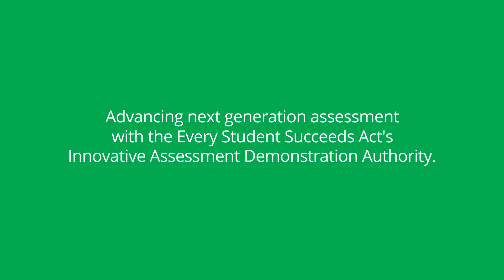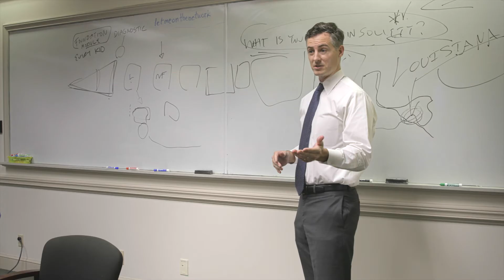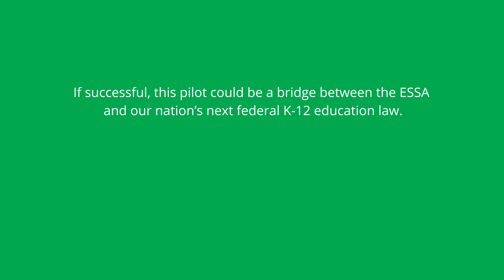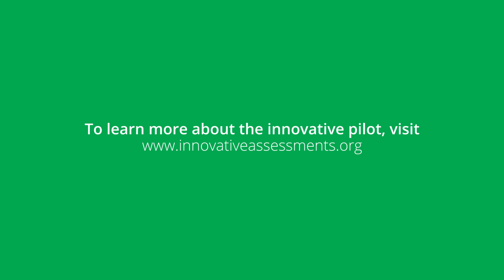Louisiana and New Hampshire Leverage ESSA’s Innovative Assessment Pilot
Louisiana and New Hampshire were the first two states to apply for ESSA’s Innovative Assessment Pilot. Their unique approaches to next generation assessment design are visionary and inspired by the students they serve. Learn more about this new federal opportunity

The Every Student Succeeds Act (ESSA) provides states with a number of opportunities to build better assessment systems that support student-centered learning. The innovative assessment pilot will give states like Louisiana and New Hampshire the opportunity to partner with innovative district leaders to design next generation assessment systems that ensure assessment is a more positive and meaningful experience for students.